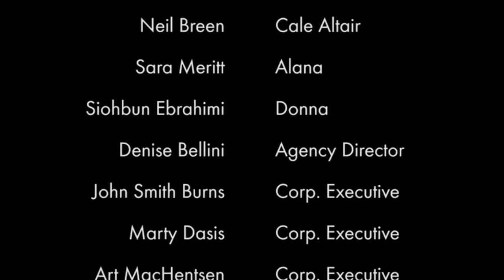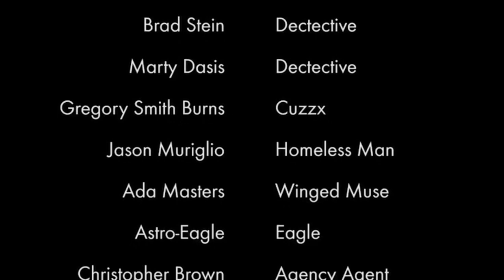Saturday Night At The Movies: Twisted Pair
“So bad it’s good”. No, it’s just bad. I can’t even summarise a plot because there isn’t one.